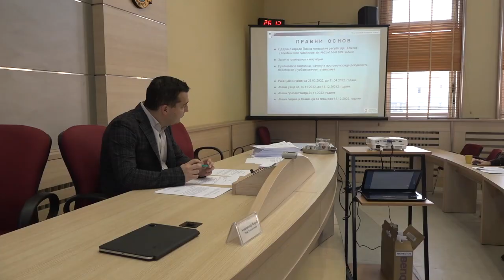VEĆNICI SAGLASNI SA POVEĆANJEM CENA USLUGA JAVNIH PREDUZEĆA I USTANOVA ZA 2023 GODINU